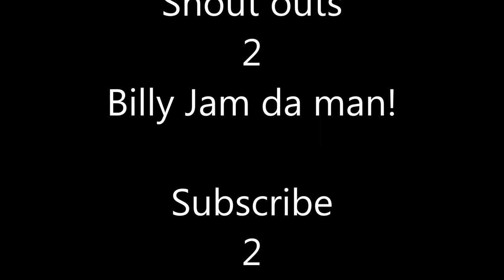Billy Jam & G-Spot - Hip Hop Sho'pan "The Rhyme Line" Bay Area call-in rap show on 90.7 FM KALX 1990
Drivin through the Oakland Cali hood. Hip Hop ShoPan' ran from 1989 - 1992
Starring: William "Billy Jam" Kiernan and Gary "G-Spot" Baca.

In my beginning days of radio at KALX Berkeley to be exact. I met Ricky "The Uhuru Maggot" Vincent, Clay "Bro K" Ordona, Davey "D" Cook, and one of my many mentors in radio Billy Jam. As a intern I got to  interview Chuck D from Public Enemy, Ice Cube when he released AmeriKKKa's Most Wanted, and Professor X of X-Clan to name a few. A ground breaking show that introduced the Rhyme-Line to folks for the first time ever.  A program that put Bay Area callers on the air to rap live with a beat.  The first time ever done in the Bay, if not California.Sorry for rapper Primo's bad quality video camera, but it captured a great time for all of us.